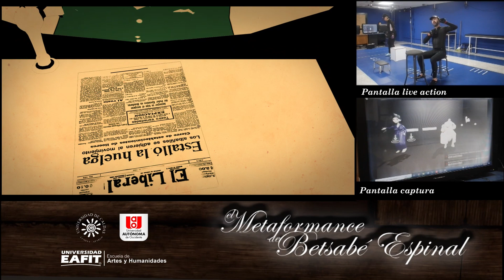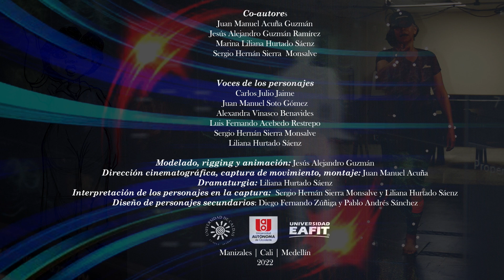Metaformance Betsabe. Universidad de Caldas - Universidad Autónoma de Occidente - Universidad EAFIT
El presente video es el resultado de un proyecto interisntitucional entre la Universidad de Caldas, la Universidad Autónoma de Occidente y la Universidad EAFIT, el cual pretende evidenciar las potencialidades dialógicas y sistémicas del diseño como articulador de disciplinas en la realización de contenidos dramatúrgicos a partir de la vivencia, específicamente en el contexto multimodal e interdisciplinar de la interacción cuerpo- espacio-tiempo virtual que sucede en las plataformas basadas en la tecnología de captura de movimiento y animación tridimensional a través de lo que se ha presentado como “metaformance”.

La metodología propuesta vincula elementos de la investigación cualitativa y de la investigación creación, la primera permitirá estructurar las etapas de análisis teórico de la bibliografía disponible y la generación de planteamientos epistemológicos necesarios para fundamentar conceptualmente los hallazgos encontrados en el trabajo de campo, el cual es de corte experimental en los laboratorios de captura.  La investigación creación se articula en la metodología en el proceso de creación de personajes por medio de la tecnología de captura de movimiento y animación tridimensional, esta variable metodológica se estructura a través del trabajo de mesa basado en el modelo de creación colectiva entre los participantes donde se propone y diseña el tipo de personajes a crear, implementado la dramaturgia del actor como principal herramienta de este tipo de creación, la captura de movimiento y animación de los personajes y la reflexión escrita sobre el proceso creativo.